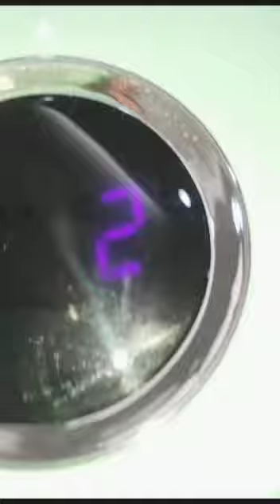Happiness is nails💅 Flaunt with EMI GEL KIT 💕🎀💕